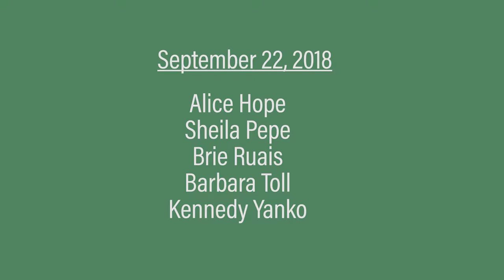Women Artists: Reshaping the Conversation 092218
Women Artists: Reshaping the Conversation

Panel Discussion at LongHouse Reserve, curated by Toni Ross in honor of Elaine deKooning.

Panel:

Alice Hope
Sheila Pepe
Brie Ruais
Barbara Toll
Kennedy Yanko

This panel was filmed by LTV on September 22, 2018